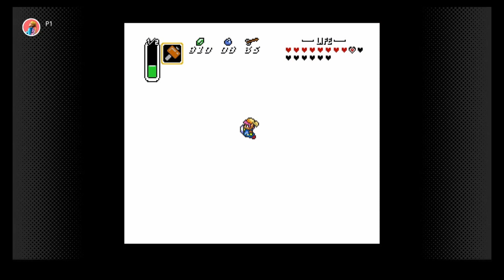Let's Play A Link To The Past | [12] | The End Is Nigh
Hey everybody! Welcome to my playthrough of The Legend Of Zelda: A Link To The Past for the Super Nintendo! This is my first ever playthrough and I had a great time playing it [Except for the parts where I get mad cause I'm bad at the video game] Hope you have a good time watching the playthrough!

[ Twitch Playthrough | Late 2020  ]